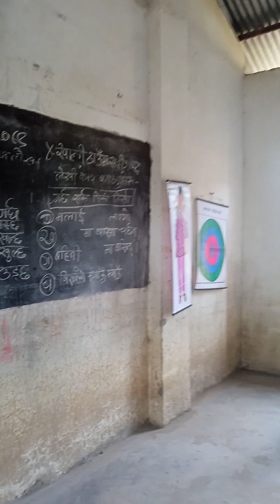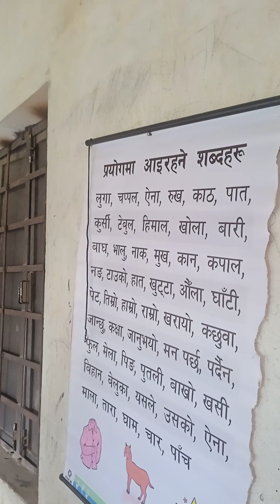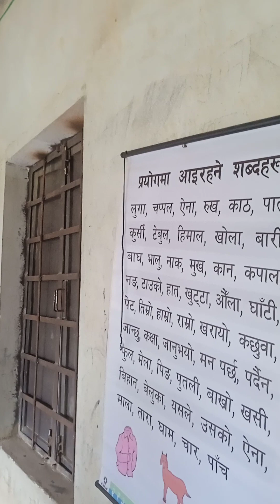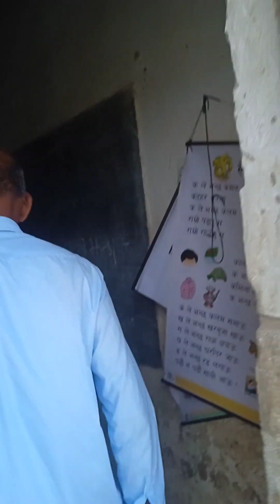Gaur school Rautahat